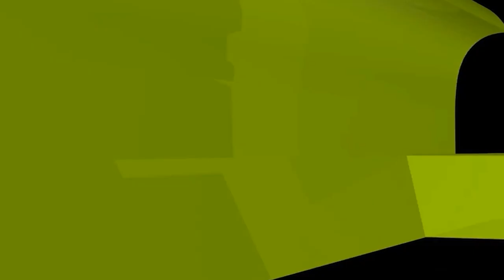দাদার আগে পিতা মারা গেলে নাতি কতটুকু সম্পদ পাবে?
দাদার আগে পিতা মারা গেলে নাতি কতটুকু সম্পদ পাবে? new waz II waj II Sheikh ahmadullah